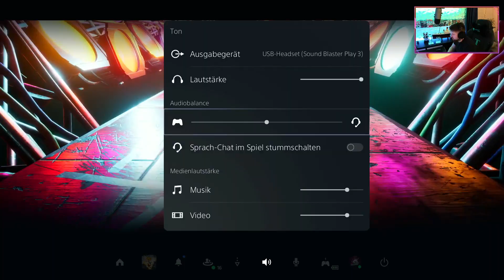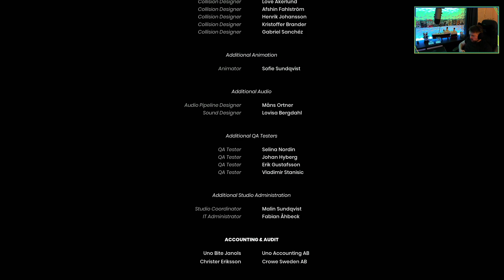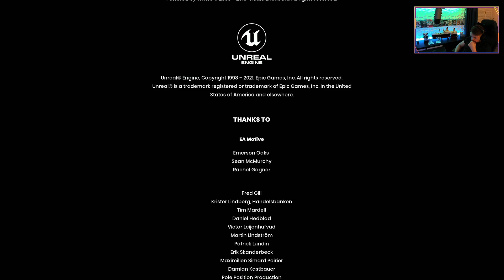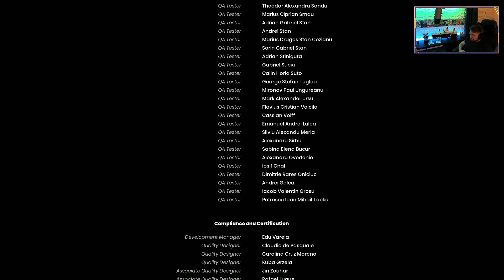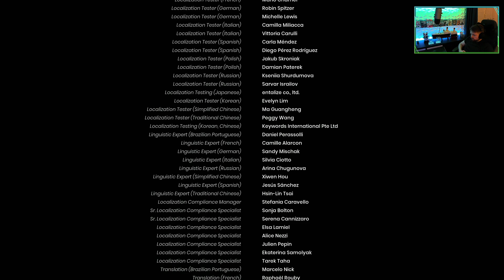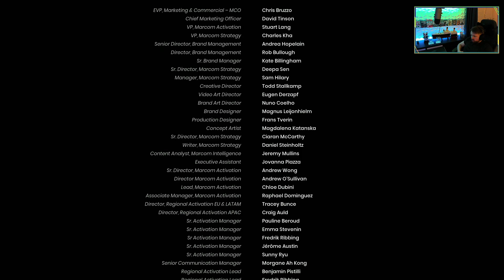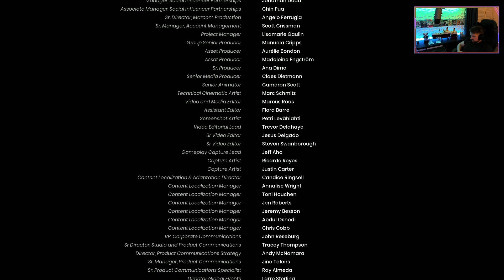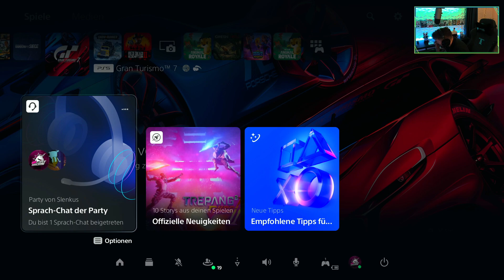Alle Minigames, alle Secrets, Platin-Trophäe!!! #005 It Takes Two [Deutsch|PS5] 100% Playthrough